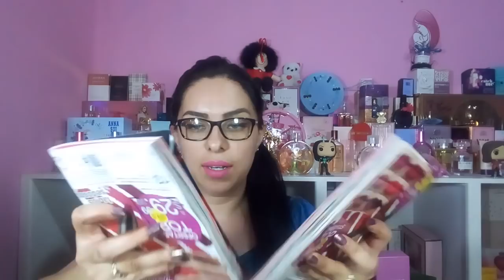Mini haul arabela 5